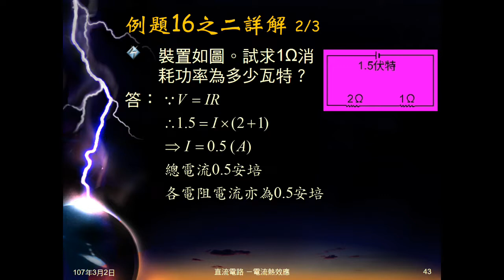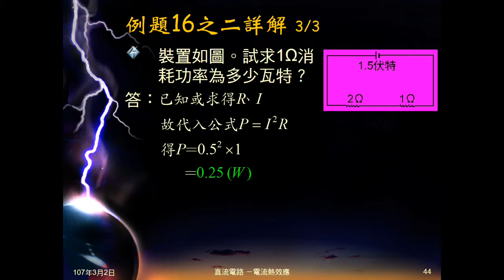106學年國三理化＿電流熱效應12：例題16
2歐姆、1歐姆電阻串聯，給電池電壓，問電池提供功電功率，1歐姆電阻消耗能量電功率。